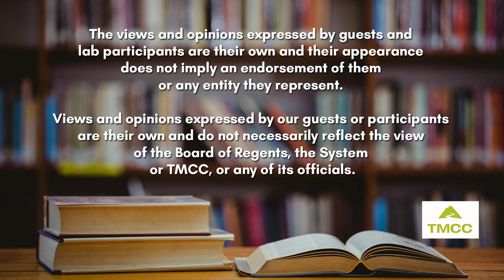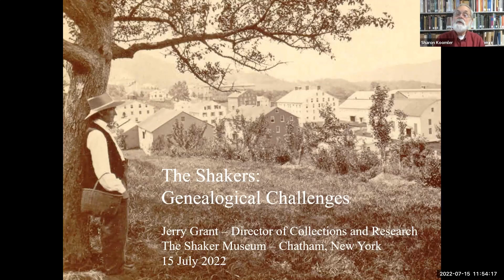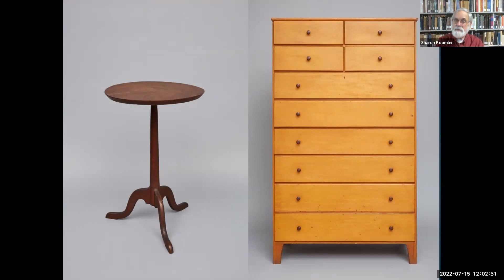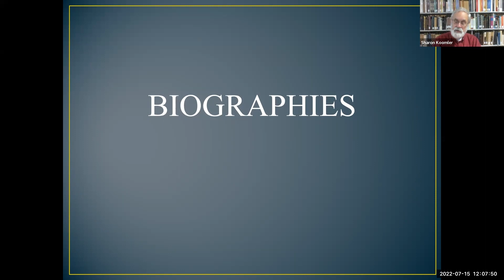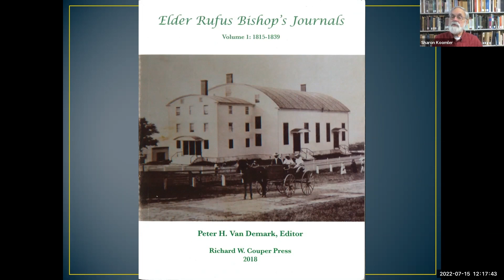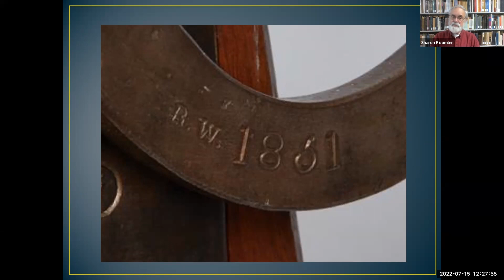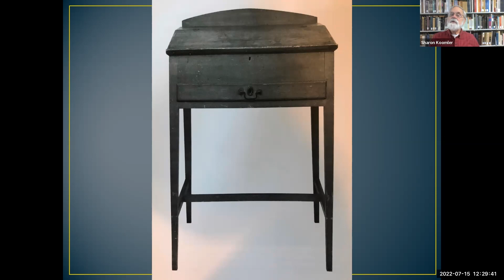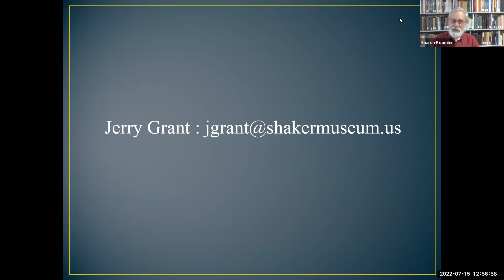TMCC Genealogy - Shaker History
In this video, Jerry Grant, Director of Collections and Research at the Shaker Museum in Chatham, NY will provide a short overview of Shaker history and the sect’s spiritual belief and practice, provide an overview of Shaker records and research, and will examine the thrust of Shaker research that uses genealogical sources and tools.